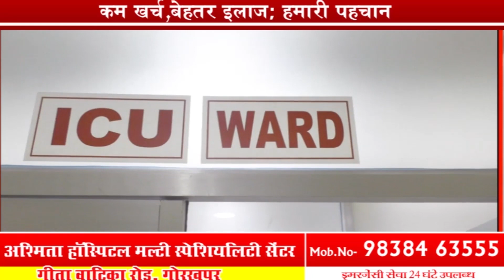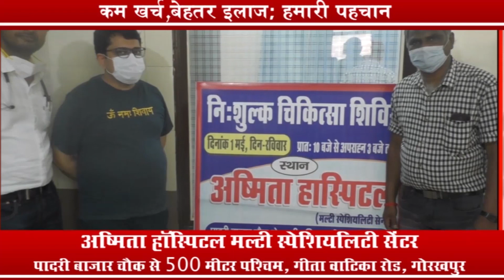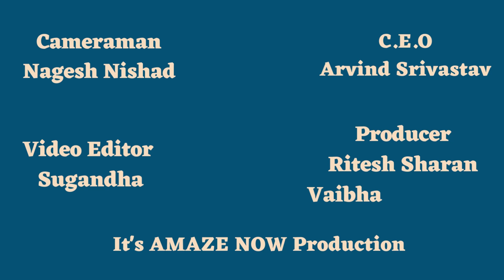आजमगढ़ पुलिस के लंगड़ा अभियान में दो बदमाश ढ़ेर और दो घायल